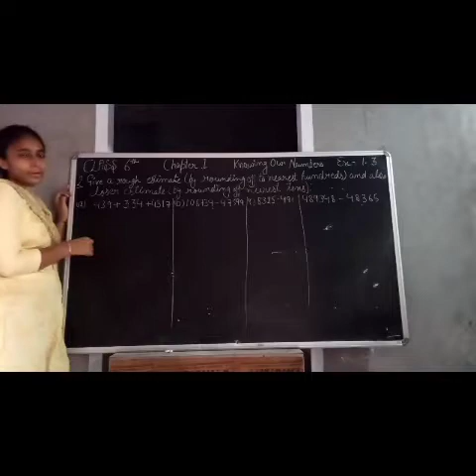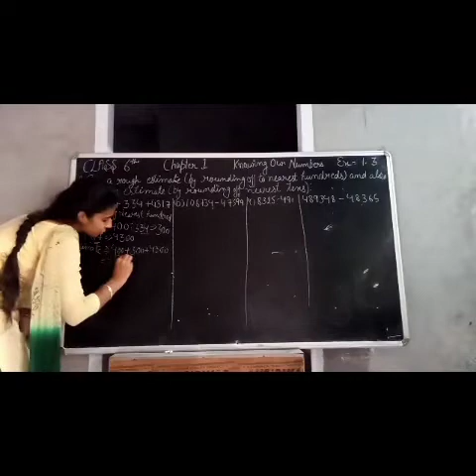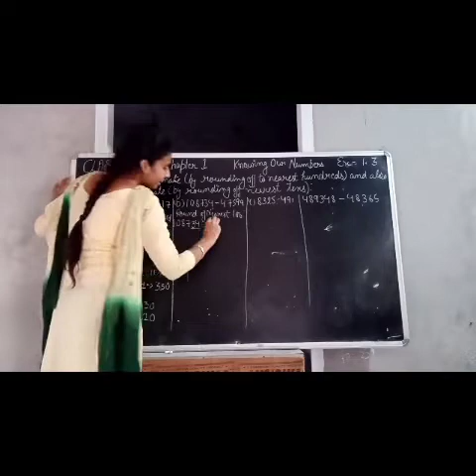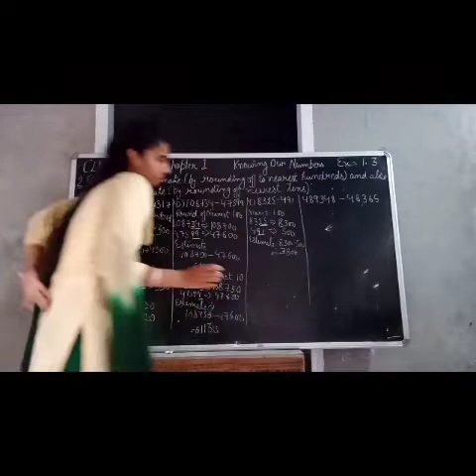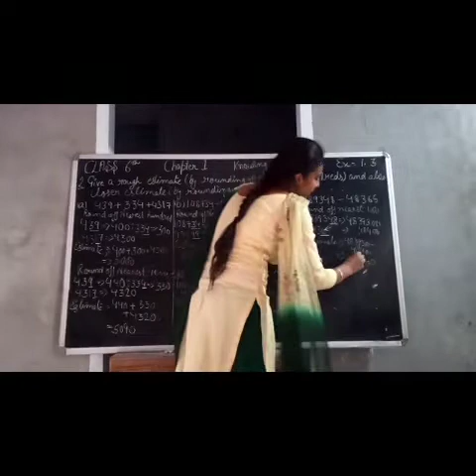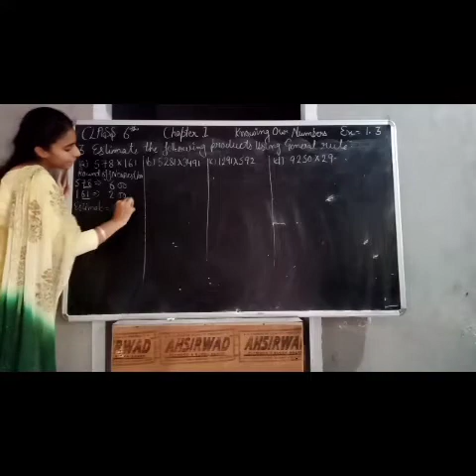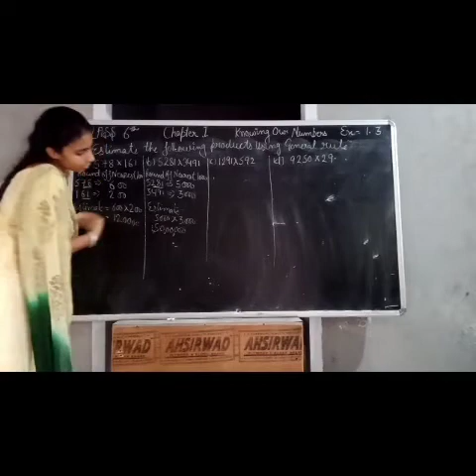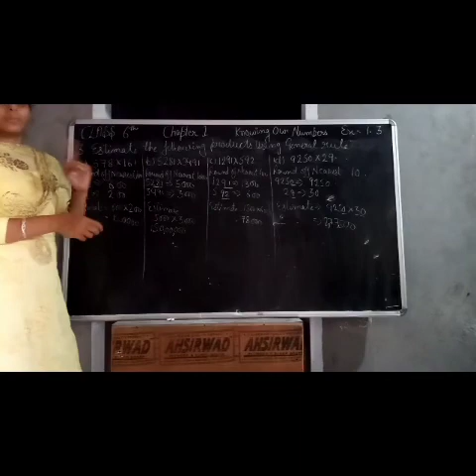Mathematics class 6th chapter 1 exercise 1.3 question 2 and 3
table link

7th class maths book pdf

7th class maths textbook state syllabus

6th class maths syllabus